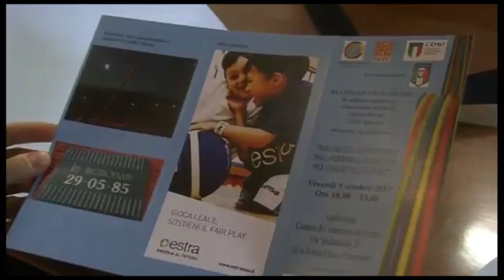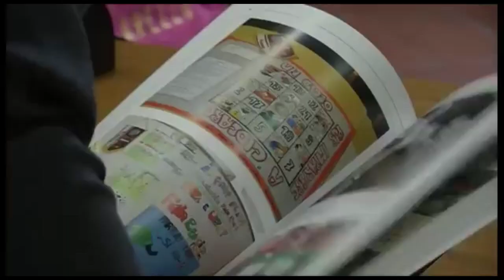(30° HEYSEL) CONVEGNO AREZZO 2015 PRESENTAZIONE (1)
Dall'Heysel una Speranza - Dalla memoria un Impegno per i Valori dello Sport: questo il titolo del Convegno su Etica Sportiva, Fairplay e Contrasto al Doping organizzato ad Arezzo in data 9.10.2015 dall’Associazione fra i Familiari delle Vittime dell’Heysel, dal Panathlon e dal CONI Regionale della Toscana con l’adesione della FIGC e del Ministero della Pubblica Istruzione. (VIDEO: AREZZO NOTIZIE)